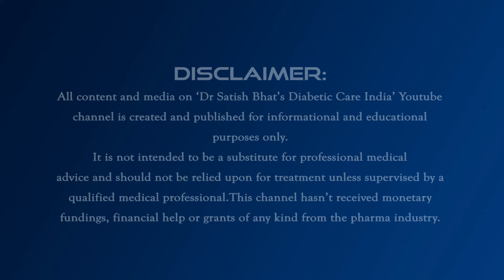നിങ്ങൾ കഴിക്കുന്ന ചീസ്. ചീസ് തന്നെയാണോ? | Dr.Satish Bhat's | Diabetic Care India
G-107,
Off 3rd Cross Road,
Panampilly Nagar,
Ernakulam,
Kochi-682 036,
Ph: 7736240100